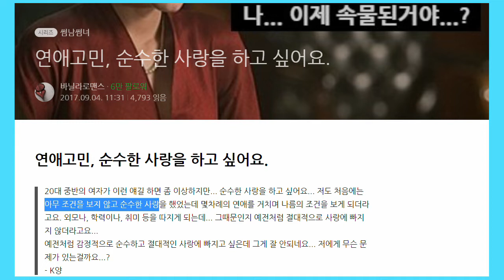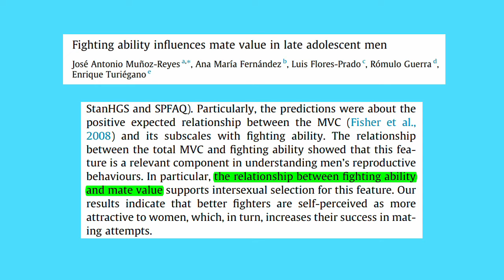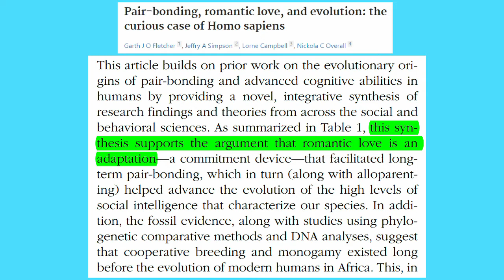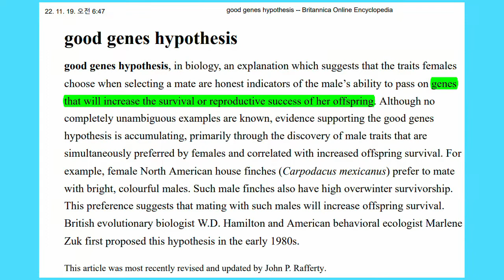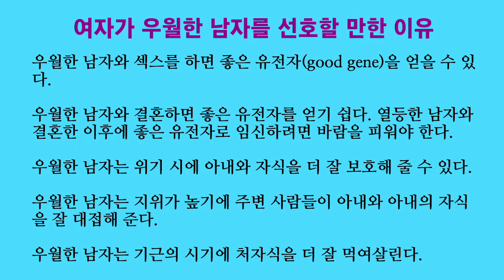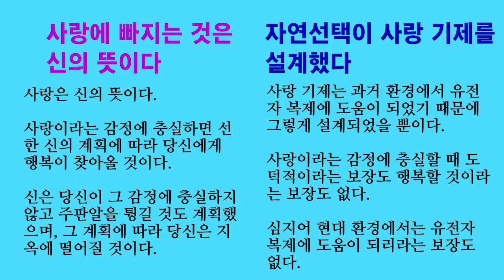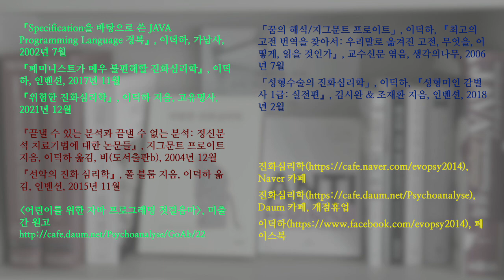연애심리 진화심리 09. 때로는 사랑을 따르지 말고 주판알을 튕겨라 (사랑을 설계한 것은 도덕도 행복도 아닌 유전자 복제다)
사랑이라는 감정에 충실한 것이 좋을까요? 만약 선한 신이 사랑을 설계했다면 사랑에 따른 것이 좋을 겁니다. 하지만 냉혹한 자연선택의 논리가 사랑을 설계했다면 사랑에 맹목적으로 따르는 것이 현명하지 않을 때가 많을 겁니다. 과거 환경에서 유전자 복제에 도움이 되었기 때문에 그런 식으로 사랑에 빠지는 것일 뿐이니까요.